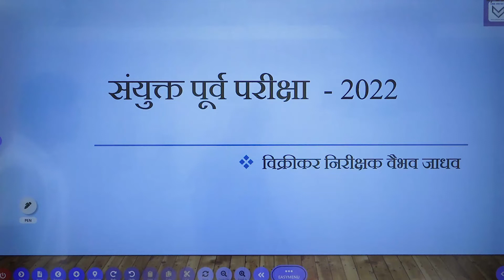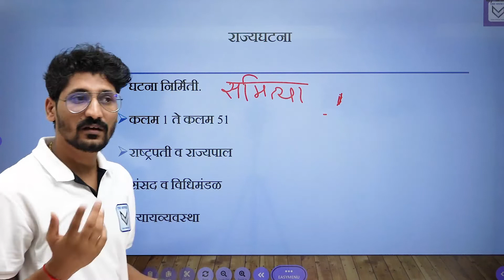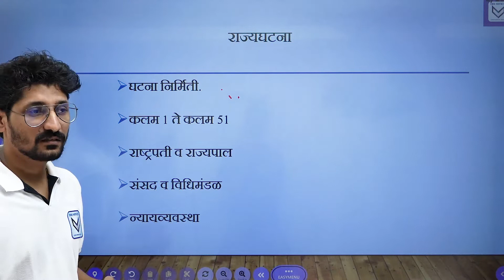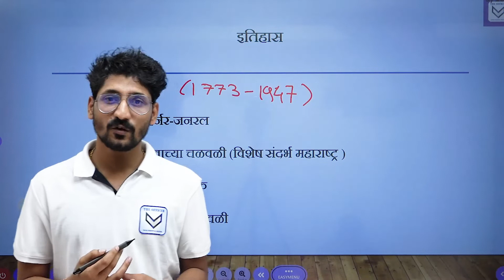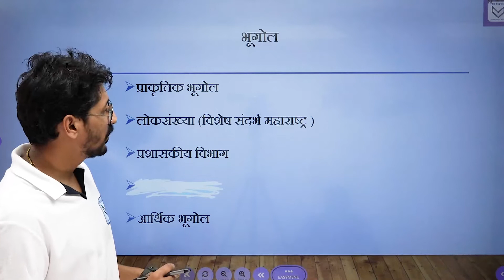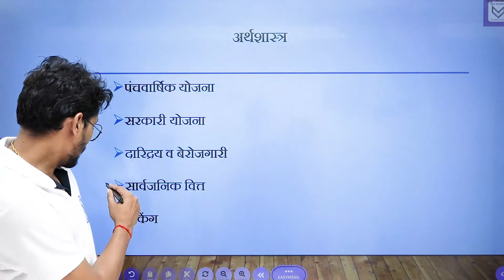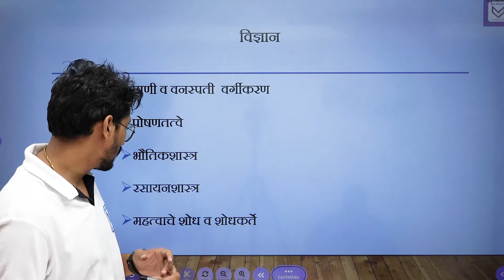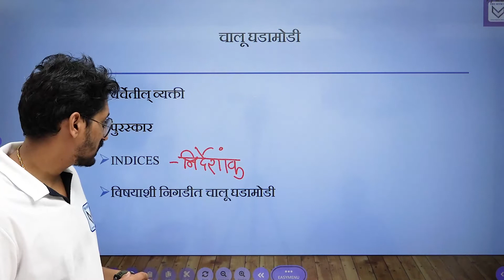संयुक्त पूर्व परीक्षा गट ब 2022 - परीक्षेला जाता जाता | वैभव जाधव विक्रीकर निरीक्षक (STI)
यशप्राप्तीसाठी नक्की कोणत्या दिशेने आपण वाटचाल केली पाहिजे? या सर्व प्रश्नांची योग्य उत्तरे देणारा व्यक्ती म्हणजे मार्गदर्शक होय. असा मार्गदर्शक ( Mentor ) आपल्याला असलाच पाहिजे.

🛑कोर्सची वैशिष्ट्ये

🔹 परीक्षाभिमुख मार्गदर्शन
🔹 परत्येक 2 दिवसानंतर Doubt Clearing Session व Circle Call
🔹 Assignments
🔹 अद्ययावत आणि परिपूर्ण नोट्स (PPT,PDF, Value added Articles)
🔹 सपूर्ण अभ्यासक्रमावर आधारीत क्लास टेस्ट
🔹 Virtual Library ची सुविधा (योजना, कुरुक्षेत्र, EPW इ. उपलब्ध)
🔹 Printed Notes available

🏆 Admission Started 🏆